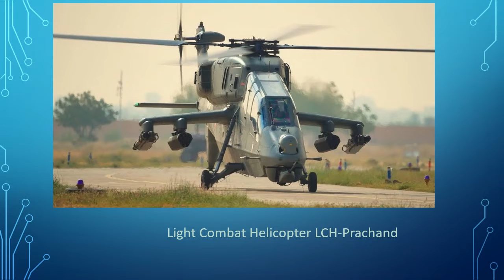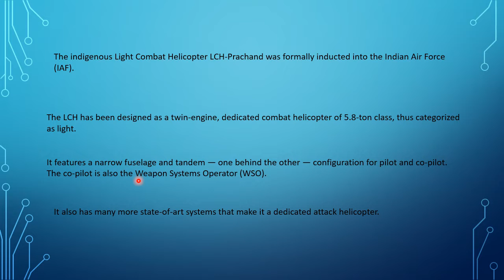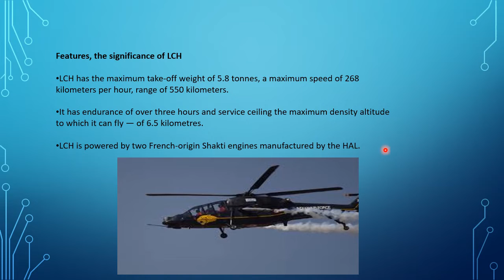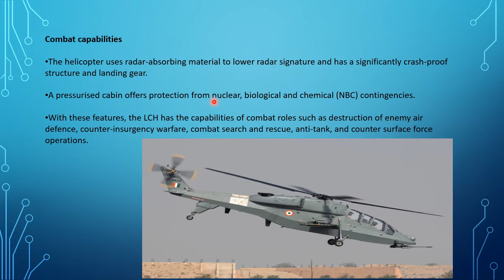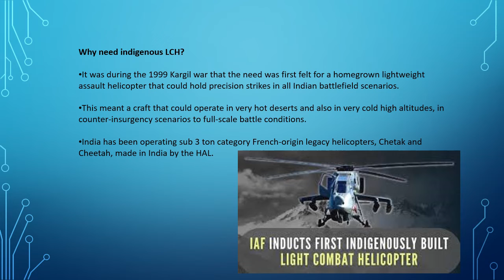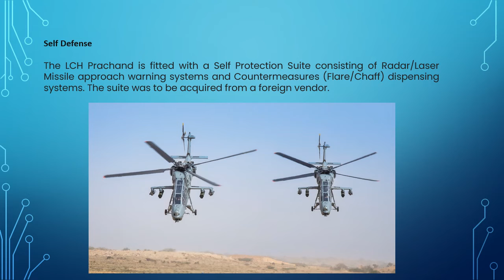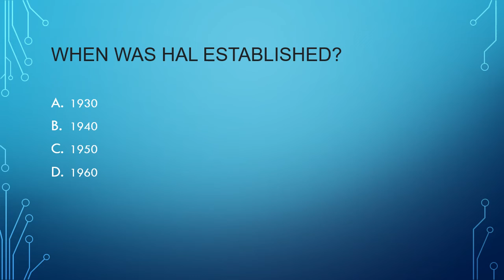LCH prachand | Combat Helicopter | Complete explained by Deepak Thakur Sir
Latest current affair topic must for all aspirants who are preparing for various examination of UPSC ,HPPSC and HPSSC.
We provide you the best guidance and teaching as per your requirement .
you can also join our live zoom classes and be a part of our initiative to provide best quality of education to each and every aspirant of HP and all over India